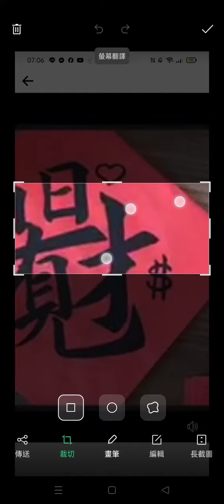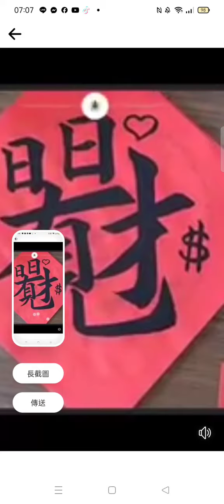含#日日有見財 （另有#廣進四方財#黃金萬兩）2022年版(1)